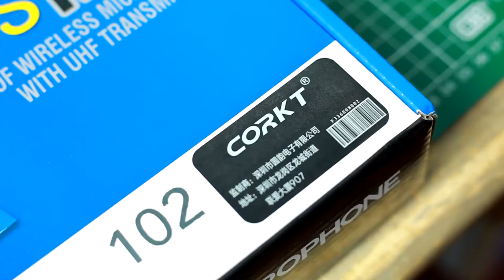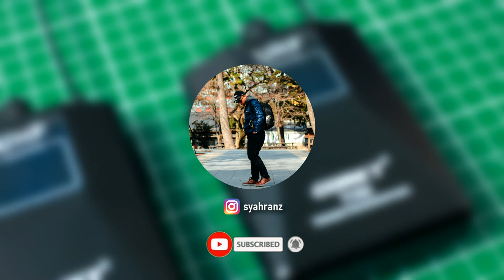CORKT Wireless Microphone | UNBOXING | REVIEW | TESTING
Gear that I use:
- Canon 700d
- Canon 5D MK2
- Kit lense 18mm-55mm canon
- 50mm f1.8 stm lens canon
- Zhiyun Crane v1
- Boya Rode Mic (BY-MM1)
- SjCAM4000
- Corkt Wireless Mic

Source: LuKremBro